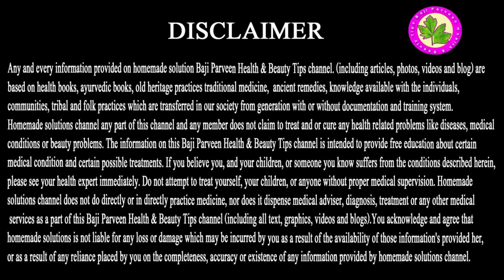Hichki ka Desi ilaj - Hichki Jane Ka Naam Na Le Fori Thek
Hichki ka Desi ilaj - Hichki Jane Ka Naam Na Le Fori Thek agar ap ki hichki ka masla hain or bar bar ho rhi hain ap fori thek karna chate hain to is ko ap use kare or ko aik mint me hichki ka khatma ho jaye ga to chlaye start karte hain.
Ingredients:
چینی